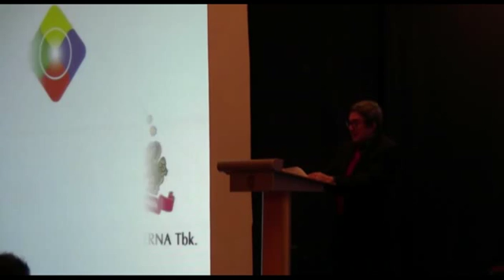SWA Indonesia"s Most Valuable Brand 2015: Kemal Effendi Gani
Bapak Kemal Effendi Gani selaku Group Chief Editor Majalah SWA sedang memberikan sambutan dalam acara penghargaan Indonesia's Most Valuable Brand 2015 yang diselenggarakan pada  22 Oktober 2015 di Ballroom Shangri La Hotel, Jakarta.